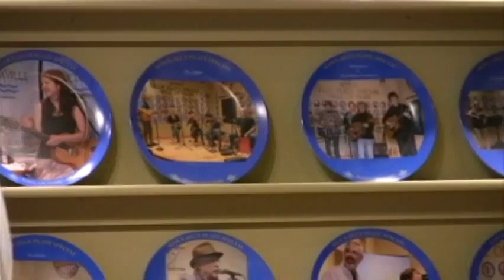'These Days Sunshine' by Adam & I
Adam & I performs "These Days Sunshine" on WDVX's Blue Plate Special on Feb. 20, 2014. and see more videos from the Blue Plate Special (Video by Rachel Wise/News Sentinel)